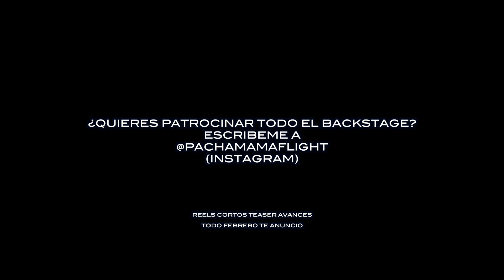JORDI BAREA DESTRUYE EL FEELING TIME DEL ARGENTUM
SI DESEAS ANUNCIAR TU NEGOCIO ESPOSOREANDO "EL BACKSTAGE" ESCRIBEME A pachamamaflight Instagram ... TODO FEBRERO LA MARCA DE TU NEGOCIO EN  REELS, AVANCES, CORTOS, TEASERS  ETC ..FECHA ESTRENO , MARZO.